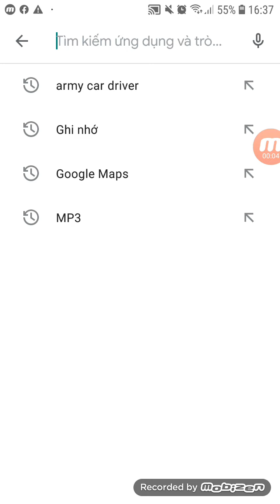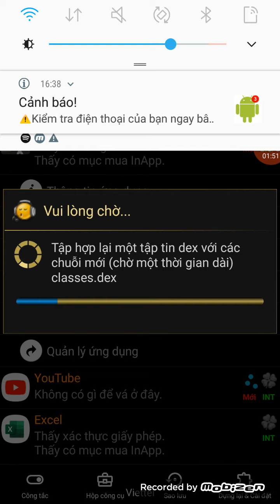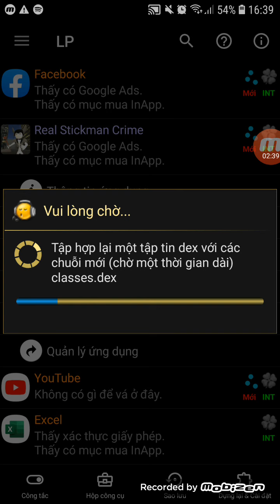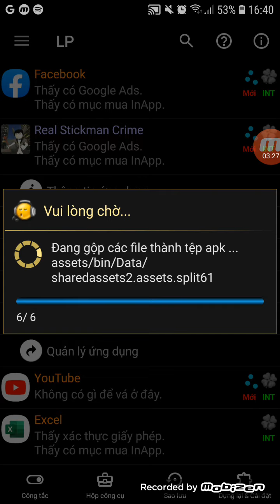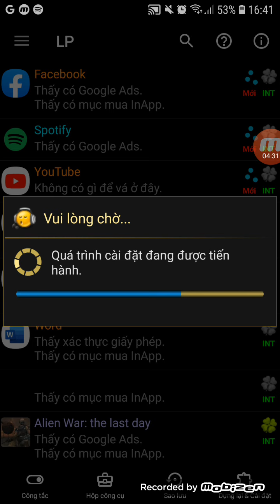Xóa Real Stickman Crime cài đặt tải về trên CH Play